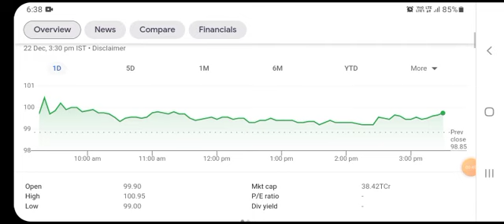ADANI POWER SHARE NEWS | ADANI POWER TARGET | ADANI POWER BREAKING NEWS | SHARE MARKET